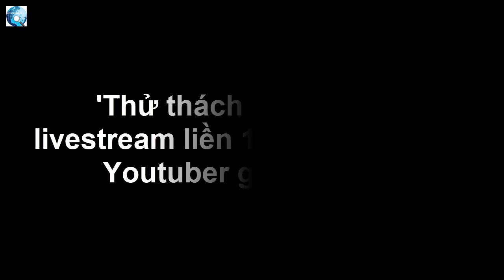'Thử thách c h ế t người' livestream liền 12 ngày đêm của Youtuber gây kinh hãi